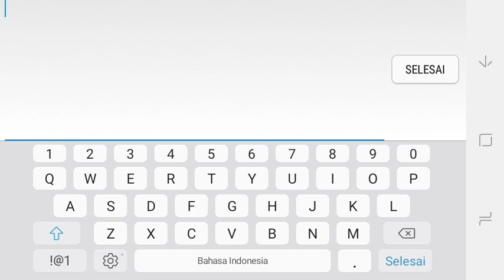Playing Your Challenge Level (E2)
Episode 2 Of Playing Your Challenge Level :)